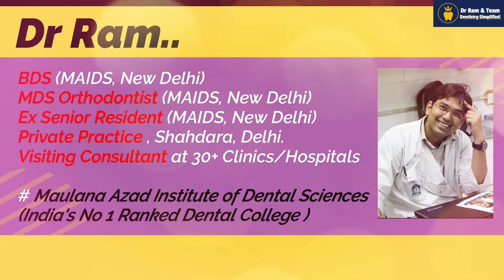Know Your Braces & Wires I How Braces Works? Smile Correction, Best Orthodontist In Delhi Dr Ram MDS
Video answers many general questions related to braces. Such as
1. How wire is tied to braces? Elastic modules or ligature wires are used.
2. What are colorful braces? Basically elastic rings/elastic chain used to tie wire to braces are colorful.
3. Wire is inserted in molar tubes and seated in bracket slots.
4. Multiple wires are used as per need.